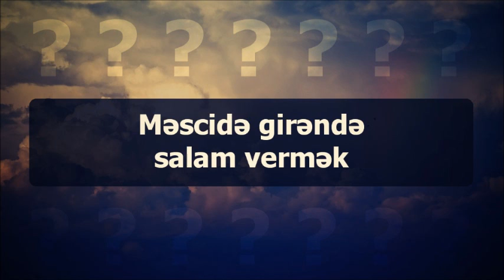Məscidə girəndə salam vermək || Veysəl